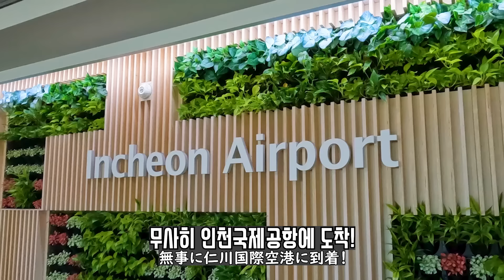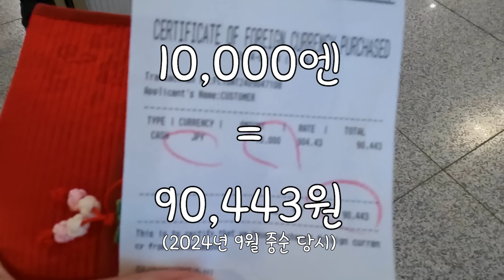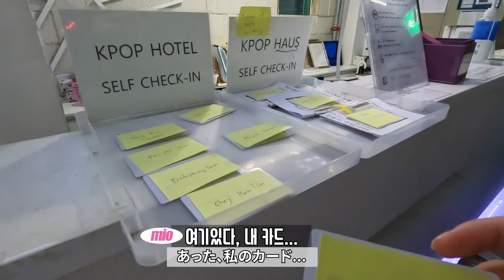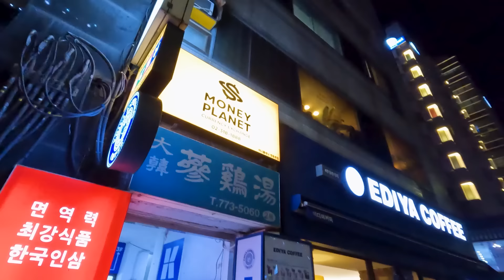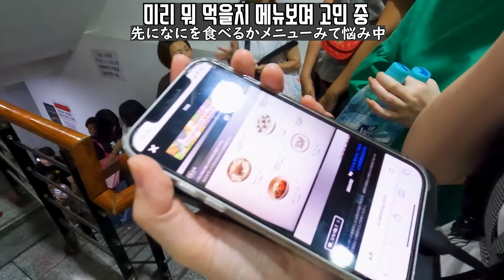한국에 온 일본인들이 중국어로 호객 당하는 명동상황...!! 친구들과 함께한 미오짱TV 서울여행 1일째